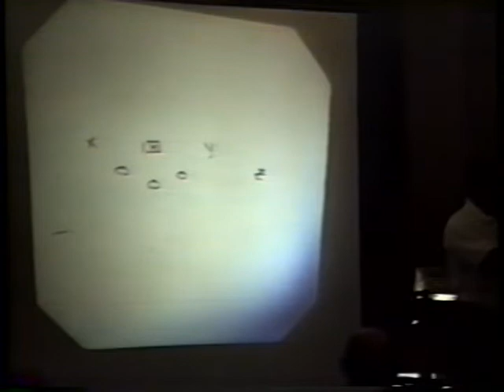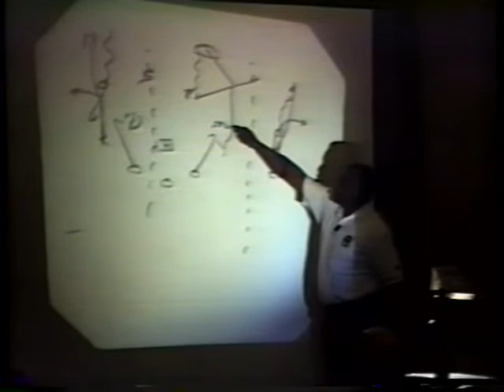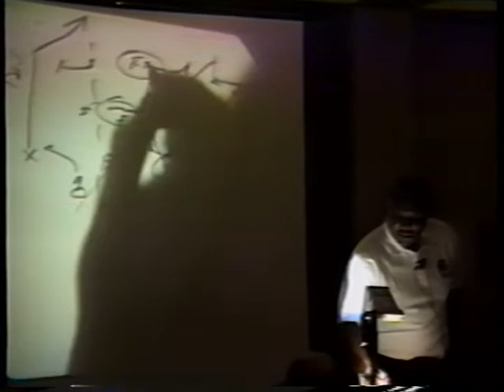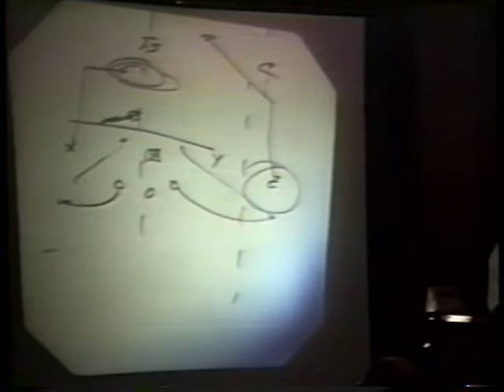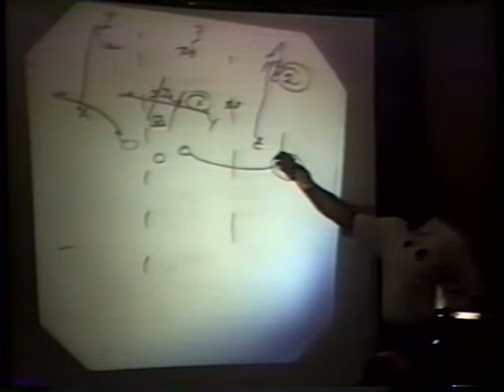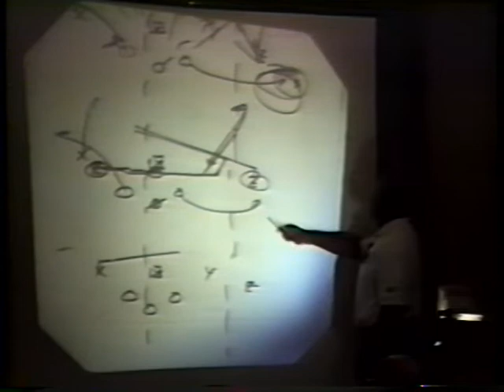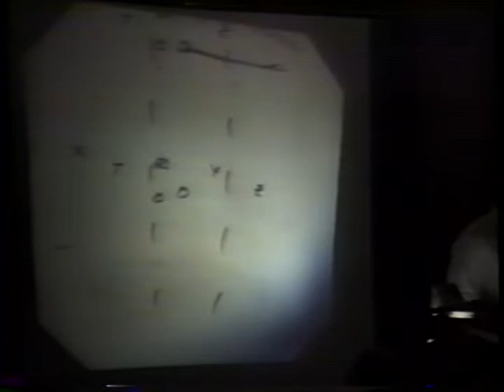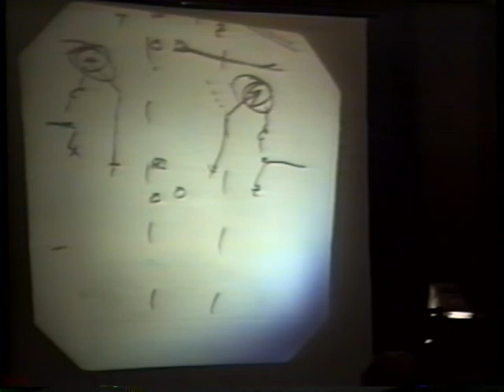The Shallow Cross Passing Game - John Eason, South Carolina (1995)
Football Clinic from 1997 on the No-Huddle Shotgun Passing Game.

Details their NO-Huddle philosophy and procedures and the Shallow Cross and complementary routes. Along with some great stories and anecdotes from his time at Florida state and coaching Charlie Ward and Warrick Dunn.

ALL ROYALTIES FROM THIS VIDEO WILL BE DONATED TO THE MAKE-A-WISH FOUNDATION

At the time of this clinic, John Eason was the assistant head coach at South Carolina. Before joining the Gamecocks staff in 1994, Eason was the wide receivers coach at Florida State from 1980 to 93 under legendary Head Coach Bobby Bowden. During his successful 12-year stint with the Seminoles, Eason coached nearly a dozen wide receivers who went on to play in the NFL. With a Ph.D. earned at Florida State, Eason received both his bachelor's and master's degrees from Florida A&M, Eason was a two-time All-American as a receiver and punter. In his final two years, he was the Rattles' MVP. Following his collegiate career, he had a brief pro career with both the Oakland Raiders (NFL) and the Montreal Alouettes (CFL). Eason is widely regarded as one of the top assistant coaches in college football.

This video offers a complete, unedited version of a lecture presentation given at a nationally renowned coaching clinic.